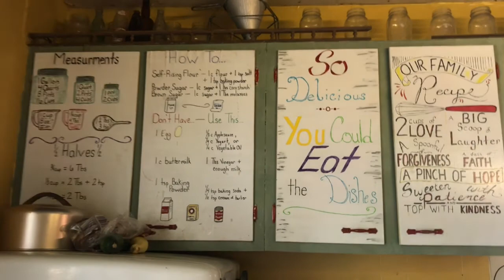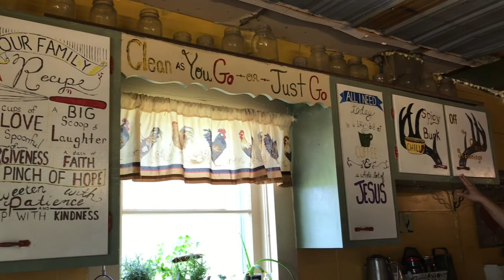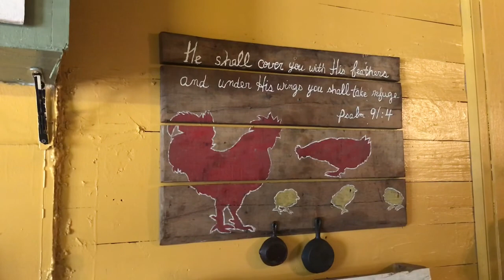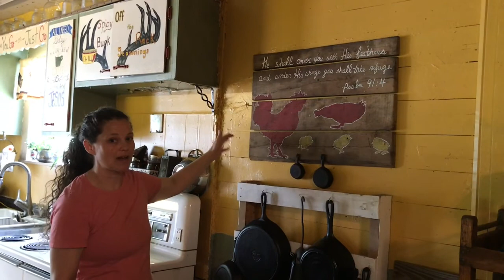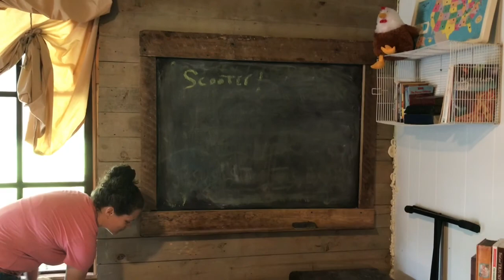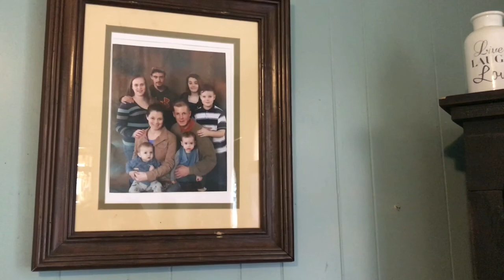Visiting with Extraordinary American Family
We take a little trip over to visit friends who are fixing up an old 50’s Farmhouse and turning it into a unique rustic Homestead.
Josh and Sara are taking an abandoned old house and making it livable and unique with vintage and primitive accessories.
They still have a lot to do and plan to share the experience on a YouTube Channel soon.
Sara is a Homeschool Mom who loves to garden, use herbs, raise chickens, make unique crafts and so much more! Josh is always busy fixing and building.
The are Extraordinary American Family.
Sara says they are Extra - Ordinary American Family!

If you would like to send us a note, advice or correspondence please send to:
Teresa Pearson
Stringfield Ridge Farm